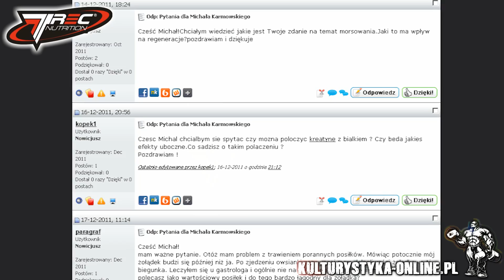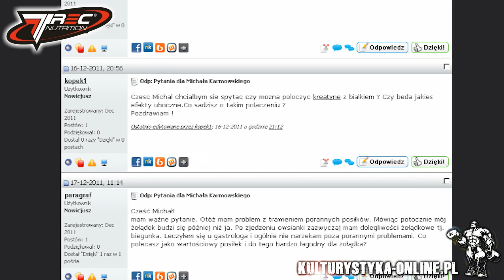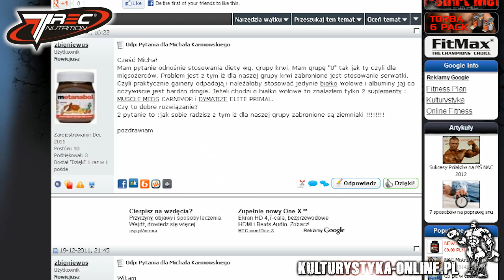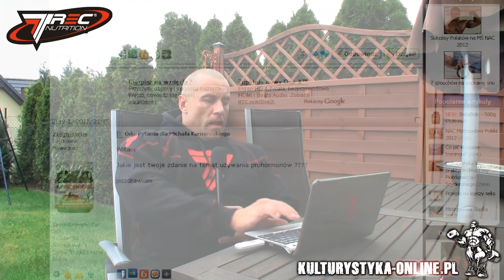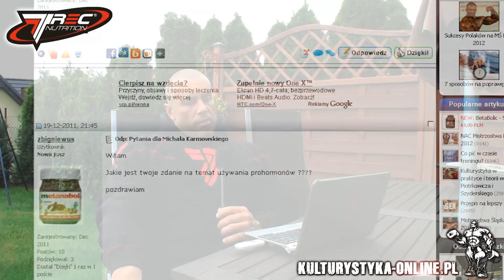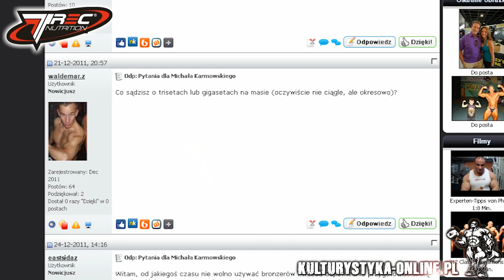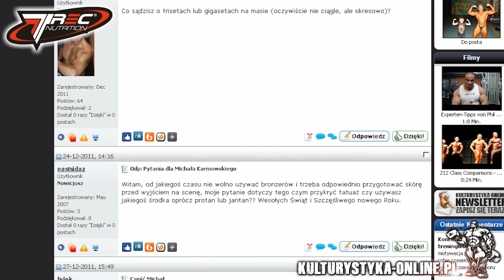Zapytaj trenera ... Michał Karmowski część 30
Program w którym możecie zadawać konkretne pytania Michałowi Karmowskiemu, na które odpowiada przed kamerą.

Pytania zadane w odcinku:

1) Cześć Michał, chciałbym sie spytać czy można połączyć kreatyne z białkiem ? Czy będą jakieś efekty uboczne. Co sadzisz o takim polaczeniu ?
Pozdrawiam !
kopek1

2) Cześć Michał!
mam ważne pytanie. Otóż mam problem z trawieniem porannych posiłków. Mówiąc potocznie mój żołądek budzi się później niż ja. Po zjedzeniu owsianki zazwyczaj mam dolegliwości żołądkowe tj. biegunka. Leczyłem się u gastrologa i ogólnie nie narzekam poza porannymi problemami. Co polecasz jako wartościowy posiłek i do tego bardzo łagodny dla żołądka?
paragraf

3) Cześć Michał
Mam pytanie odnośnie stosowania diety wg. grupy krwi. Mam grupę "0" tak jak ty czyli dla mięsożerców. Problem jest z tym iż dla naszej grupy krwi zabronione jest stosowanie serwatki. Czyli praktycznie gainery odpadają i należałoby stosować jedynie białko wołowe i albuminy jaj co oczywiście jest bardzo drogie. Jeżeli chodzi o białko wołowe to znalazłem tylko 2 suplementy : MUSCLE MEDS CARNIVOR i DYMATIZE ELITE PRIMAL.
Czy to dobre rozwiązanie?
2 pytanie to :jak sobie radzisz z tym iż dla naszej grupy zabronione są ziemniaki !
pozdrawiam
zbigniewus

4) Witam
Jakie jest twoje zdanie na temat używania prohormonów ?
pozdrawiam
zbigniewus

5) Co sądzisz o trisetach lub gigasetach na masie (oczywiście nie ciągle, ale okresowo)?
waldemar.z

6) Witam, od jakiegoś czasu nie wolno używać bronzerów i trzeba odpowiednio przygotować skórę przed wyjściem na scenę, moje pytanie dotyczy tego czym przykryć tatuaż czy używasz jakiegoś środka oprócz protan lub jantan?? Wesołych Świąt i Szczęśliwego nowego Roku.
eastsidaz XXIX Ogólnopolskie Zawody w Kulturystyce i Fitness które odbyły się w Słupsku.